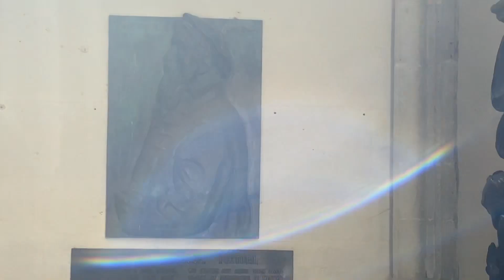Notre Dame Bruxelles Reine de la Belgique mai 2024